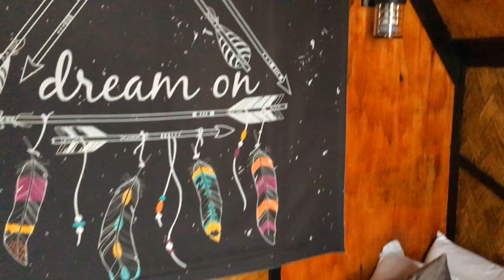Glamping in the Sky sa Valleypoint Campsite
Valleypoint is a campground and event center situated in the mountain valleys of Tuba in Benguet, Philippines. Valleypoint offers restaurant dining, glamping, shared room accommodations, airsoft & archery.
For rates please direct message their fb page.